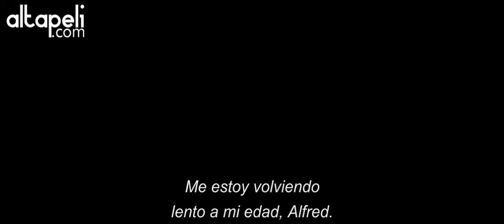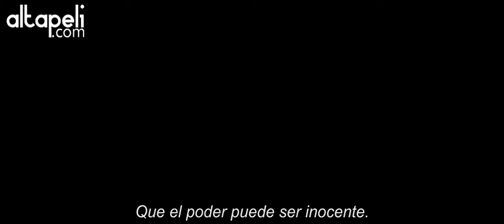BATMAN VS SUPERMAN: EL ORIGEN DE LA JUSTICIA Trailer subtitulado final